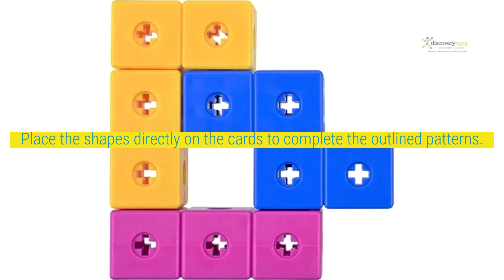Cubic Block, 3-D Puzzle Challenges for Exercising the Brain!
3-D Puzzle Challenges for Exercising the Brain!

This hands-on logical-thinking set includes 7 different cubic shapes, each composed of 3-5 cubes connected in a different configuration, along with 35 actual size pattern cards. Place the shapes directly on the cards to complete the outlined patterns.

 The designs on cards #1-24 each have two possible solutions for the same outlined pattern, supporting the development of divergent thinking. Furthermore, the two patterns can be completed with different shapes so that both patterns on a single card can be completed simultaneously. Turn the card over for the two illustrated solutions. Cards #25-34 each feature two different patterns.

 You can use your imagination to create countless more designs with cubic shapes.

5 Years+